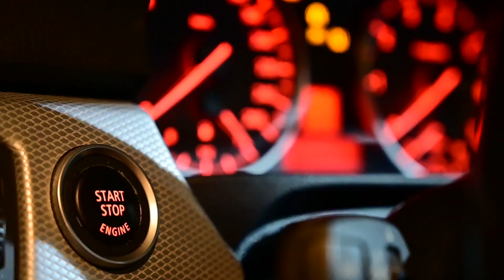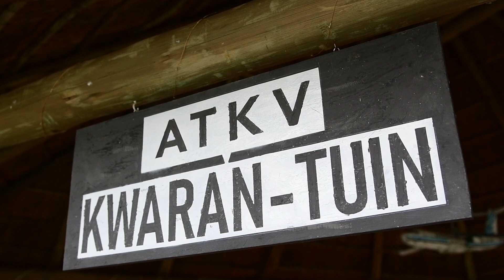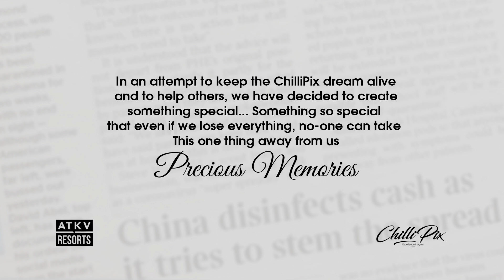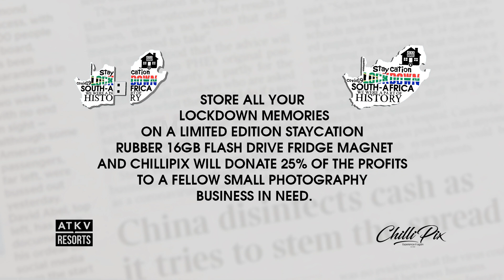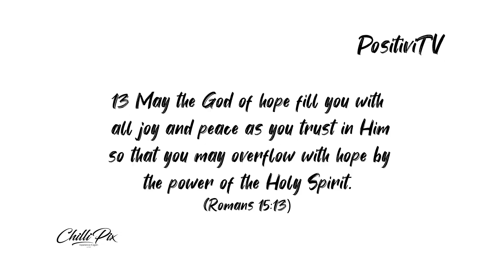How to go on Holiday during Lockdown!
There is a way to go on holiday during lockdown... Eugene, Charlotte and Mila will show you how. Guest phone call by Sorina the Flooze. Thank you to everyone for making this epic!